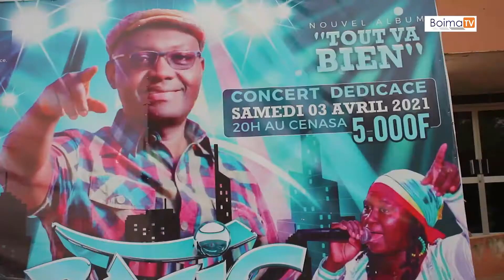basic ok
Connu sous le nom de Basic Soul revient après son dernier album sorti en janvier 2017 avec son 8em Opus dénommé :"Tout va bien".La dédicace de ce Joyau a eu lieu le samedi 03 Avril 2021 à Ouagadougou